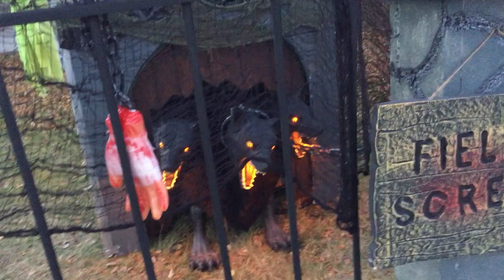Halloween in High River (2018) daytime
A daytime walk through of the 2018 Halloween setup. New fences this year (made of PVC pipes) and most of the usual props.